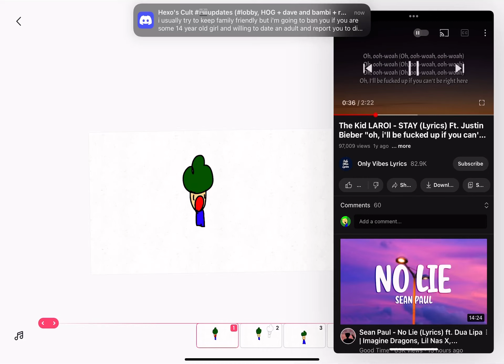I’ll be funked if u cant be